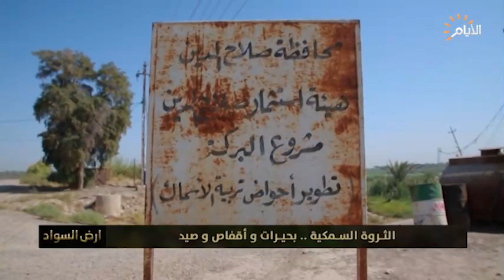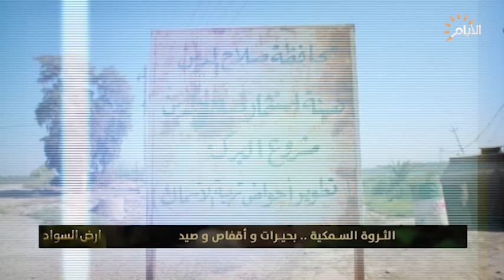برنامج ارض السواد , الثروة السمكية بحيرات واقفاص وصيد